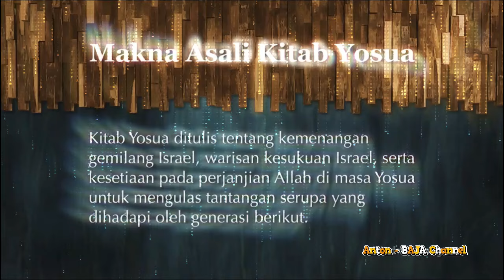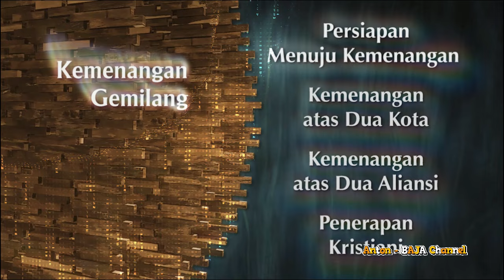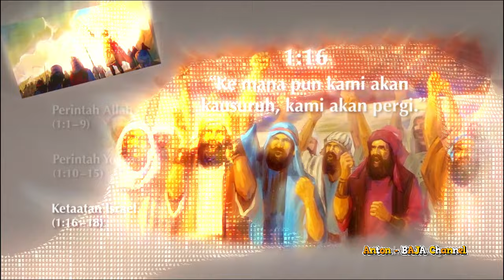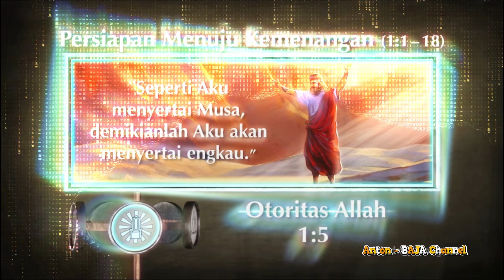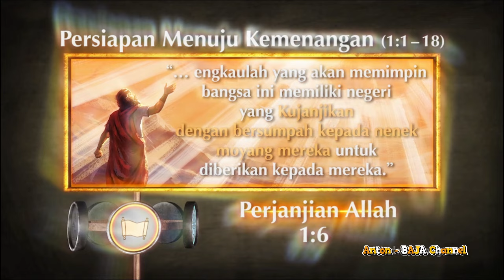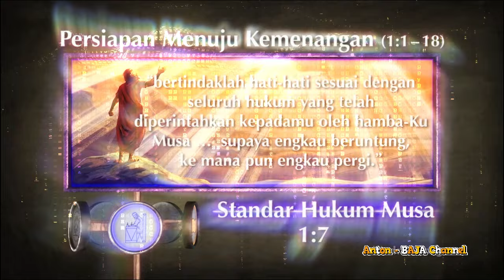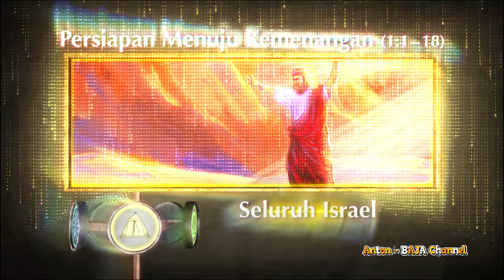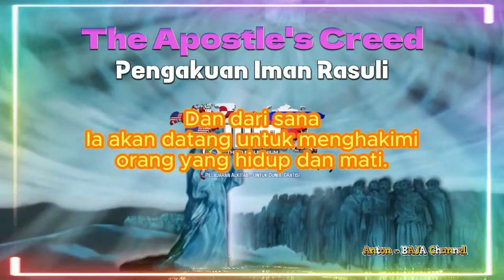88. Persiapan Bangsa Israel Menuju Kemenangan - Kitab Yosua - Kemenangan Gemilang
88. Persiapan Bangsa Israel Menuju Kemenangan - Kitab Yosua - Kemenangan Gemilang

Waktu hanya memungkinkan kita untuk melihat dengan singkat dua aspek dari persiapan Israel menuju kemenangan (Kitab Yosua pasal 1): pertama adalah struktur dan isi bagian tersebut dalam kitab ini, kemudian beberapa aspek dari makna asali bagian ini. Mari kita mulai dengan ringkasan struktur dan isi kitab ini.  JBU All

---oOo---

--oOo--

--oOo--